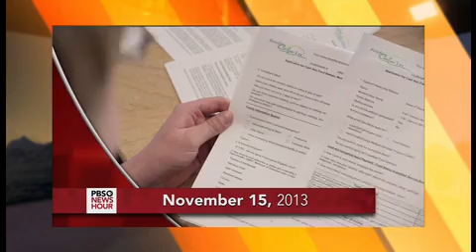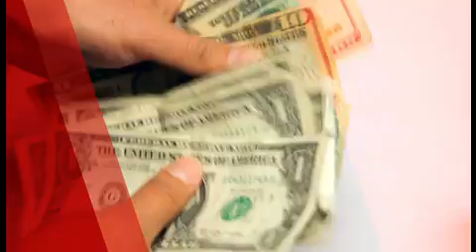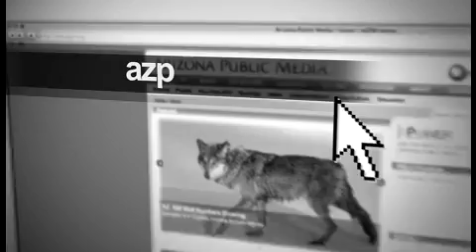Az Illustrated: Politics - November 15, 2013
Host Jim Nintzel and his guests discuss the collapse of comprehensive immigration reform in the U.S. House of Representatives, the Tucson City Council's new policies related to SB 1070 and the passage of the Employment Non-Discrimination Act in the U.S. Senate.